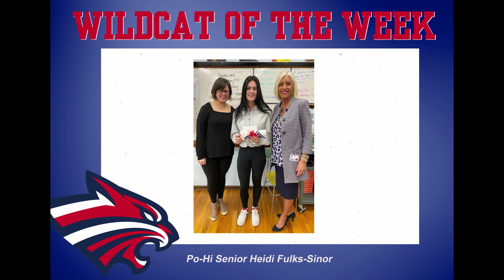4-22-22 Announcements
STUCO, WOW Heidi Fulks-Sinor, Basketball & Softball Tryouts, Soccer, and Track